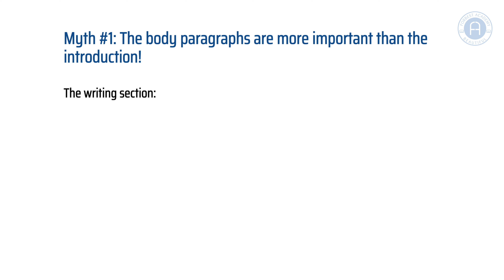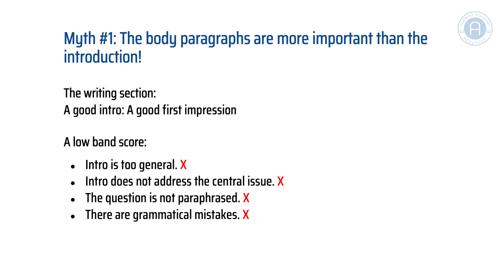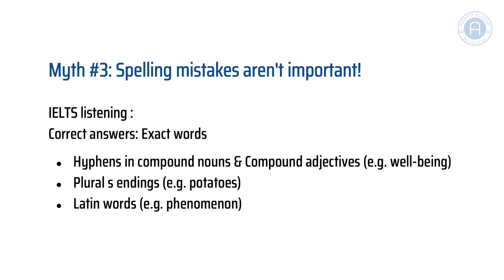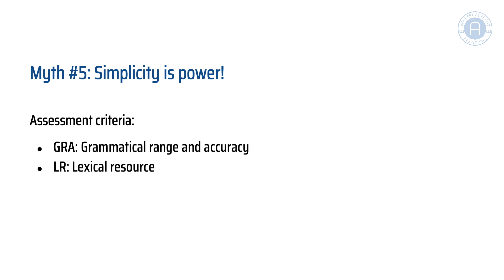Five Myths About IELTS ｜5个关于雅思的谣言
雅思谣言你知多少呢？

About Forbest Academy:
Forbest Academy is a leading student-centered learning institute based in Vancouver. We offer an array of courses ranging from English (K-12, IELTS, CELPIP, SAT, SSAT) and French (TEF, TCF) to Math and Science (K-12, AP, and IB) to fulfill students’ needs for greater academic achievement, successful immigration, admission to prestigious universities and colleges in Canada and the United States.

Forbest Academy是一家位于大温地区的大型学习辅导机构，课程内容涵盖中小学各年级科目，以及思培(CELPIP)、雅思(IELTS)、法语水平考试(TEF/TCF)等移民、入籍和升学需求的语言考试类课程。

All our teachers are highly skilled and bring years of teaching experience to the classroom to help each student succeed. Our programmes have been designed to increase our students’ chances of passing proficiency exams and getting better academic credentials as these
eventually allow them to stand out from other applicants and get admitted to leading private schools and universities.

由大批资深教师组成的专业团队能为学生提供最专业的服务，助力学生成功通过各类语言考试，取得课业高分，在报考私校和申请各校中脱颖而出。